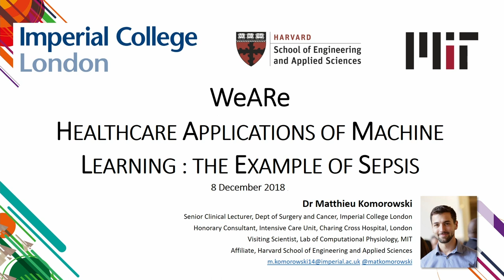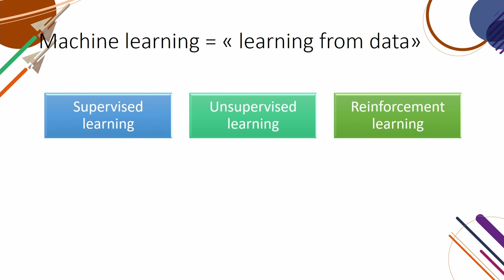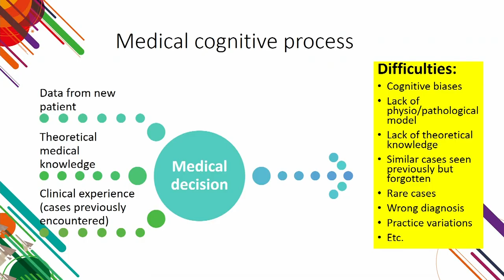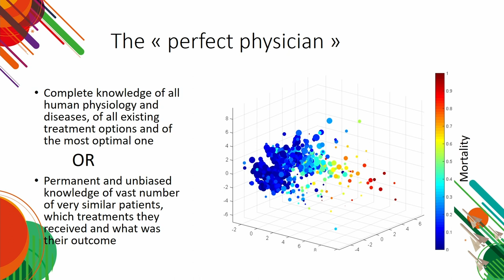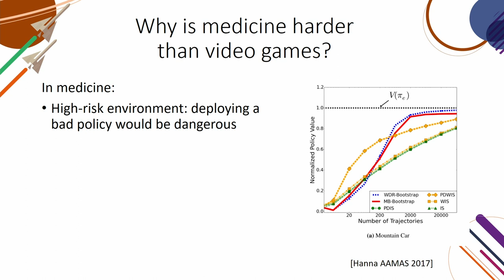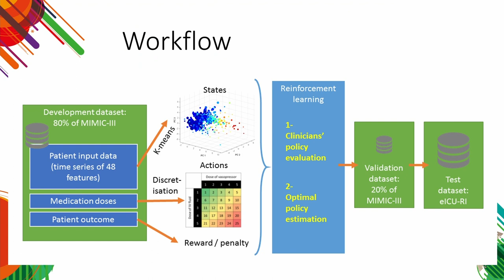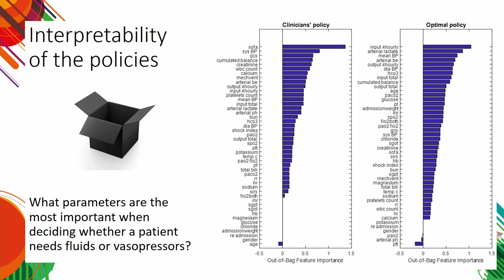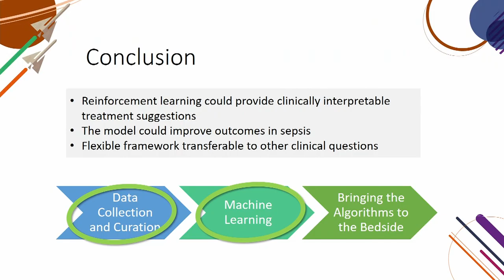We ARe - Improving sepsis resuscitation with machine learning - Matthieu Komorowski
L'accumulation de données en Anesthésie et en Réanimation ouvre de nouvelles perspectives pour la prise en charge et le pronostic des patients. Matthieu nous présente son travail sur l'apport de l'intelligence artificielle dans la gestion des patients atteints de sepsis